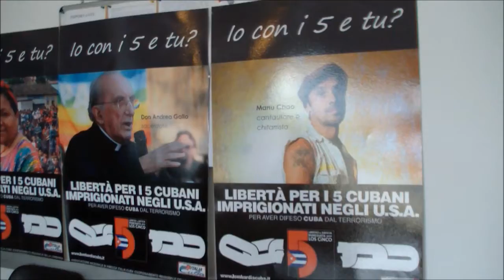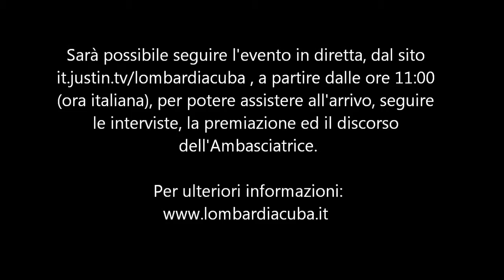30 04 2013 - Interviste post conferenza stampa "Pedalata Garibaldina"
Il coordinamento regionale della Lombardia dell'Associazione Nazionale di Amicizia Italia-Cuba, all'interno della campagna "il cinque per i Cinque" (si veda ), che ci vede impegnati nella lotta per la scarcerazione - richiesta anche da numerosi premi Nobel - di cinque patrioti cubani ingiustamente detenuti negli Stati Uniti, sta organizzando a Como, per il giorno 5 maggio 2013, la "pedalata garibaldina". Questo raduno cicloturistico di 67 km, promosso assieme alla Società Ciclistica "Spinaverde", attraverserà 20 comuni e sarà dedicato alla causa dei Cinque. Presenzierà all'evento l'Ambasciatrice della Repubblica di Cuba in Italia, Milagros Carina Soto Aguero.
Sarà possibile seguire l'evento in diretta, dal sito , a partire dalle ore 11:00 (ora italiana), per potere assistere all'arrivo, seguire le interviste, la premiazione ed il discorso dell'Ambasciatrice.